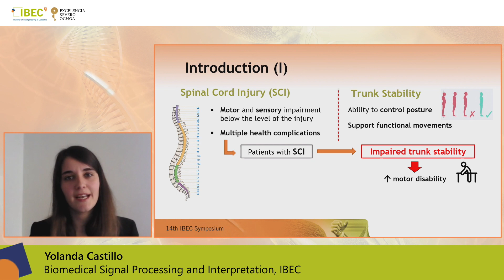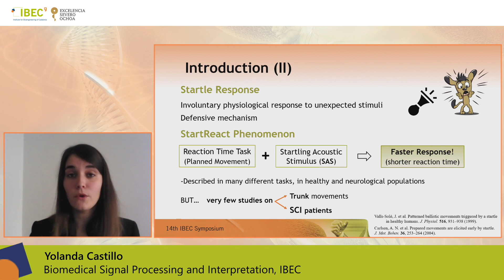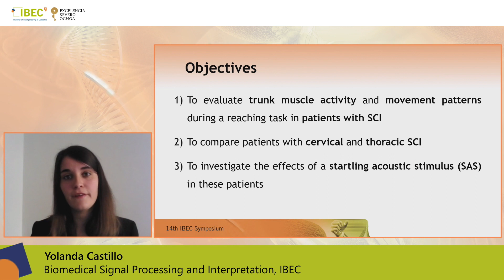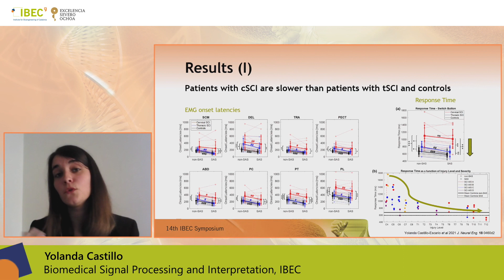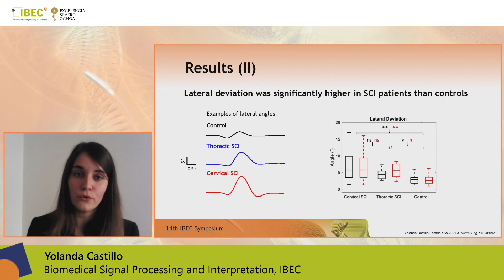IBEC Symposium 2021 - Yolanda Castillo - Flash presentation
Electromyographic and accelerometric evaluation of trunk function and the StartReact effect in patients with spinal cord injury